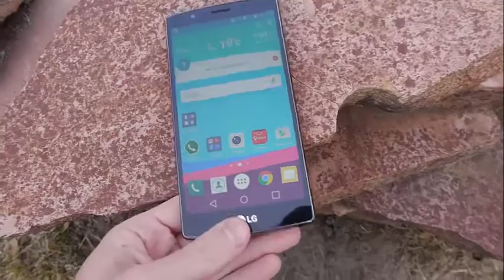LG G4 - Thử độ bền khi rơi